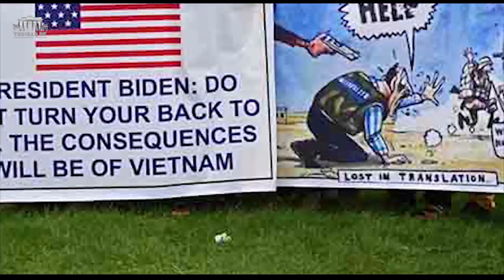Đại sứ quán Trung Quốc tại Hà Nội gọi việc chiếm đóng Hoàng Sa và Trường Sa là “quyền lợi hợp pháp”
Hoàng Anh từ Berlin, CHLB Đức.